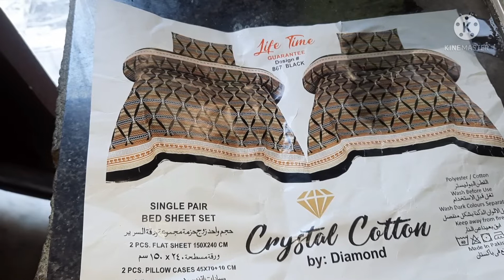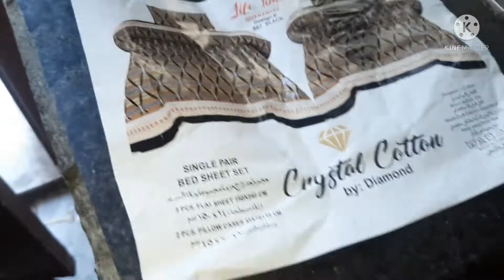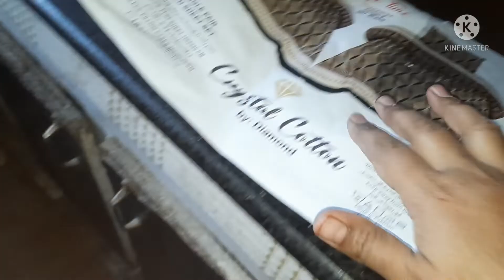aj boht kush hoon/smaj nahi a rahi kis tarah thanks kroon